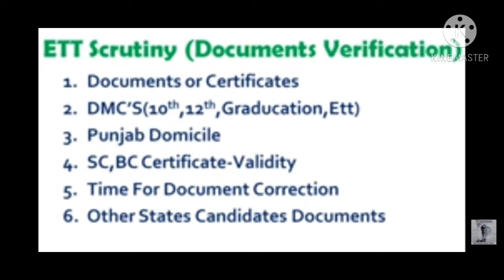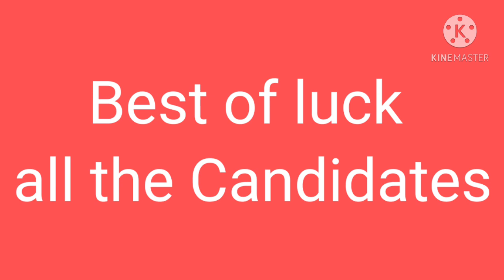ਜ਼ਰੂਰੀ Documents ETT Scrutiny ਲਈ।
ETT Scrutiny ਲਈ ਜਰੂਰੀ Documents